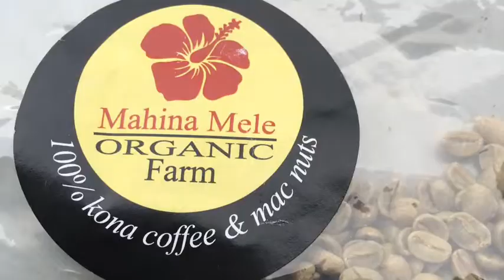The Future Of Coffee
Edo cup trailer